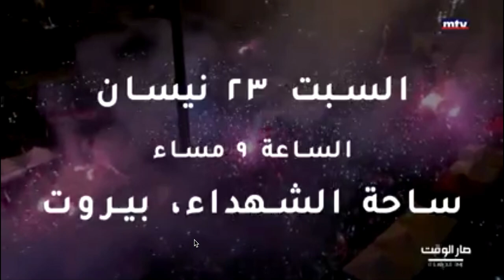Interview with Marcel Ghanem on set of صار_ الوقت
Join us this weekend, on Saturday April 23rd at Martyr's Square, Downtown and on Sunday, April 24th at Martyr Alaa Abou Fakher Square, Choueifat, for a special pop-up screening of "Enough! Lebanon’s Darkest Hour". The screening will be followed by a live Q&A session.

I would like to thank MTV and Marcel Ghanem for their incredible support.